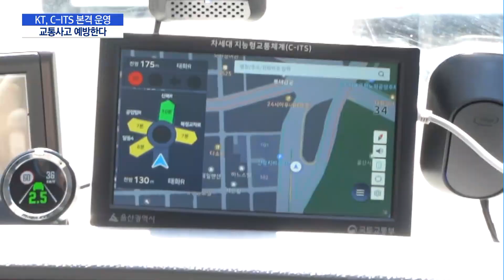KT, 울산에 C-ITS 구축… 교통사고 예방한다 / 머니투데이방송 (뉴스)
05/11 MTN 핫라인 5

차세대 지능형 교통시스템을 뜻하는 C-ITS는 차량이 운전자에게 주변 도로와 교통상황 정보를 실시간으로 알려주는 걸 말합니다. KT가 제주에 이어 울산시에서도 C-ITS를 구축하고 사업을 본격화했는데요. ICT 기술을 활용한 C-ITS 서비스가 이용자들의 운전에 도움을 주고 각종 사고 예방에도 크게 기여할 것으로 전망됩니다. 이명재 기자가 현장을 다녀왔습니다.